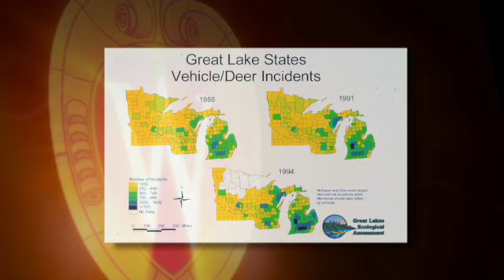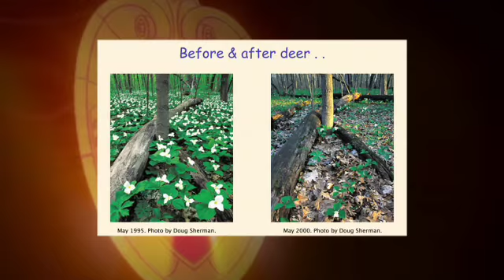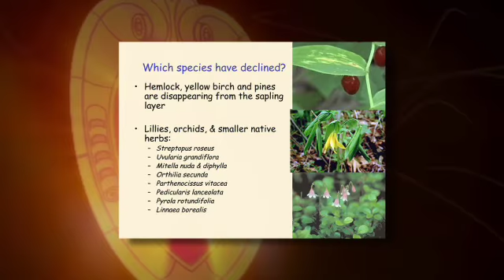Don Waller, botany and environmental studies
Why Hunt Deer